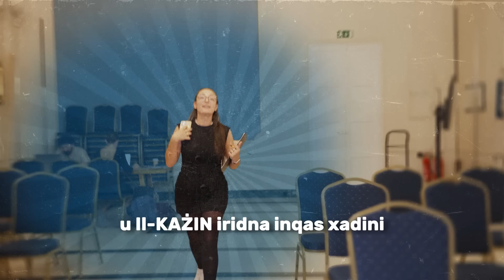Episodju 166 ma' Dr Anthony Zahra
Anthony huwa l-psikjatra li kien strumentali biex insib triqti lura mid-dlam.

Huwa bniedem sensibbli u intelligenti u li ghandu ghozza kbira ghall-professjoni. Dejjem ammirajt fih is-sens kbir ta’ responsabilta li jhoss lejn il-pazjent.

Jekk tixtieq tifhem aktar dwar is-sahha mentali f’Malta minn persuna li ilu fil-professjoni 18-il sena, inheggek biex illejla issegwi mill-qrib.